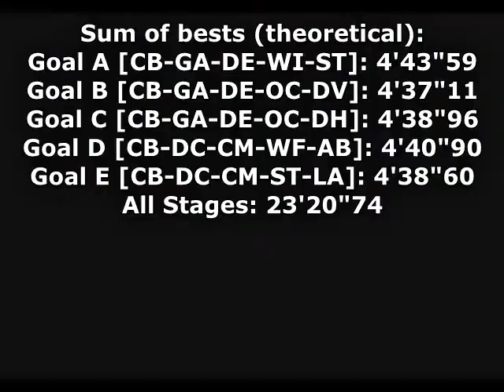OutRun IL speedrun collection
Stage PBs:
Coconut Beach: 0'57"82
Gateway: 0'56"84
Devil's Canyon: 0'57"47
Desert: 0'56"52
Alps: 0'58"10
Cloudy Mountain: 0'57"74
Wilderness: 1'02"10
Old Capital: 0'56"66
Wheat Field: 0'59"22
Seaside Town: 0'59"40
Vineyard: 0'50"31
Death Valley: 0'49"27
Desolation Hill: 0'51"12
Autobahn: 0'48"65
Lakeside: 0'46"17

Sum of bests (theoretical):
Goal A [CB-GA-DE-WI-ST]: 4'43"59
Goal B [CB-GA-DE-OC-DV]: 4'37"11
Goal C [CB-GA-DE-OC-DH]: 4'38"96
Goal D [CB-DC-CM-WF-AB]: 4'40"90
Goal E [CB-DC-CM-ST-LA]: 4'38"60
All Stages: 23'20"74